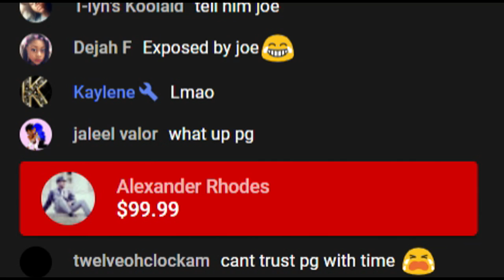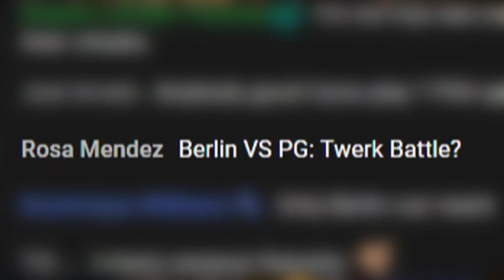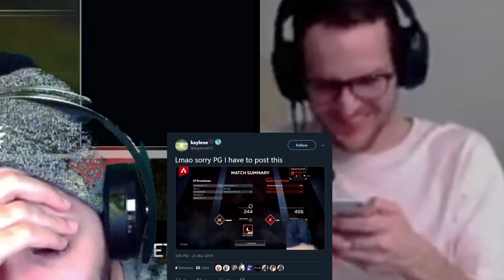WWYD FOR THE DONO